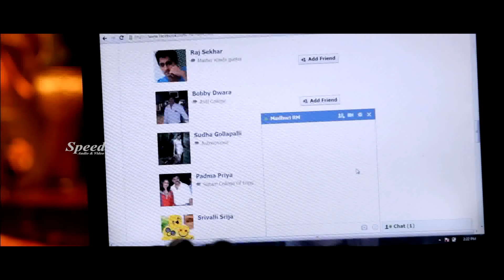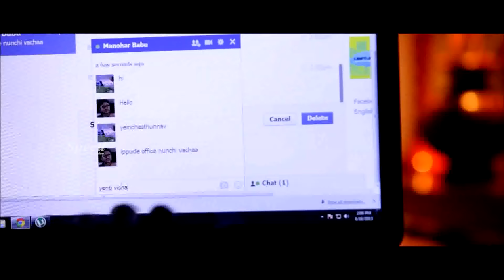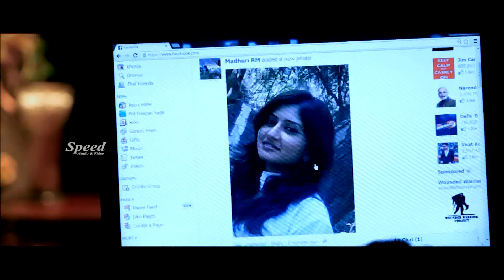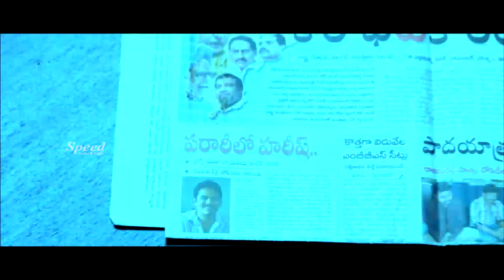Thummeda Tamil Full Movie | Super Hit Tamil Comedy Movie | Family Entertainer Thummeda